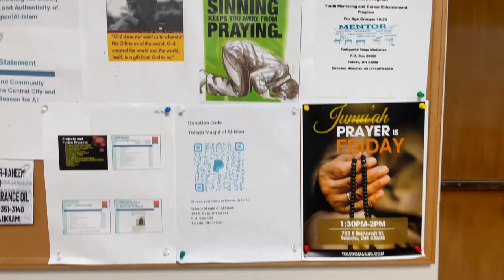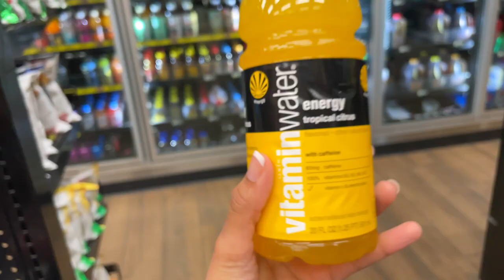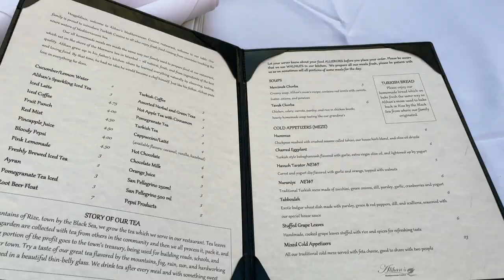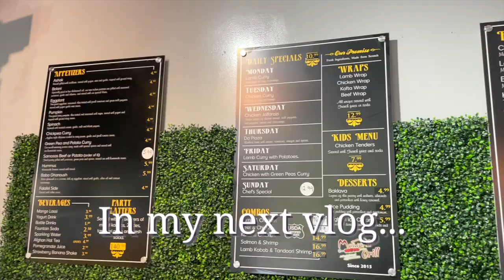Traveling 14 hrs for an Islamic event (🚗ROAD TRIP VLOG🚗)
I can't believe the trip getting to Baltimore took 14 hours but then again we did make a few stops & ate along the way :') anyway, I'M SO EXCITED FOR Y'ALL TO SEE MY ICNA VLOGS 😆 I had soo much fun Alhamdulillah during this trip & at ICNA :)) I hope Inshallah I can go again next year 👀🙏🏼